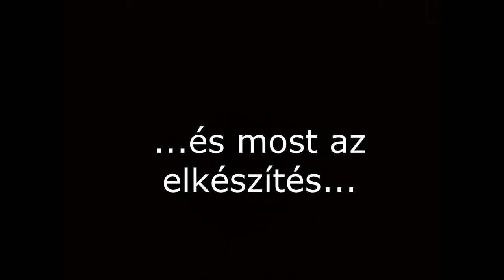291. Ízületi porcok újraépítésének a leggyorsabb módja, ezzel az élelmiszerrel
A videóban egy házilag, otthon kivitelezhető lökésterápiáról beszélek, amely a kikopott ízületi porcok lehető leggyorsabb visszatermelődését segíti. A módszer abból áll, hogy nem csak egy-egy, illetve néhány alkotóelemet viszünk be a táplálékkal az ízületi porcaink egészsége érdekében, ugyanis ezek csak akkor működnek igazán hatásosan, ha az élelmiszerekből képes összeszedni a szervezetünk az összes többi szükséges építőanyagot. Erre pedig roppant kicsi az esély, és rendkívül hosszú lesz a várható folyamat. Tehát; ha a leggyorsabban szeretnénk visszaépíteni a szervezetünkbe az elhasználódott, elkopott porcokat, akkor az összes szükséges alkotóelemet, építőanyagot egyszerre, és tökéletes keverési arányban kell bevinnünk. Ennek pedig egyetlen módja van, ha kész porcszövetet eszünk, amit a szervezetünk alkotóelemeire bont, majd a kívánt helyen újraépíti, mint fajra jellemző porcszövetet. Hogy ennek mi a módja, a videóban ismertetem.